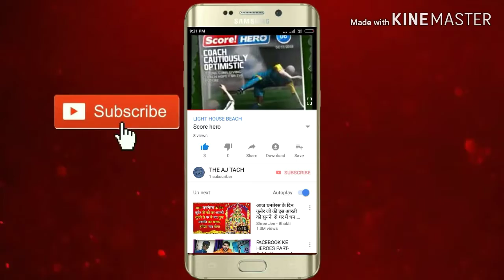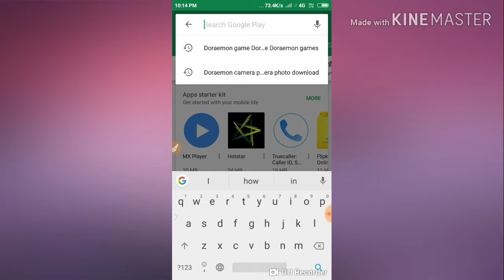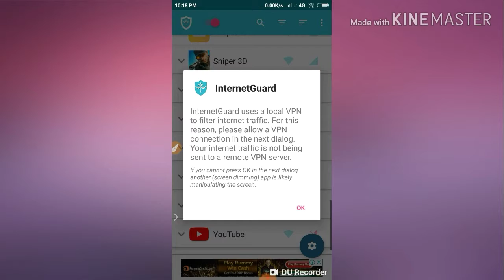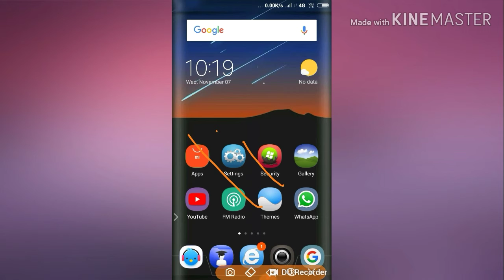How to lock your internet